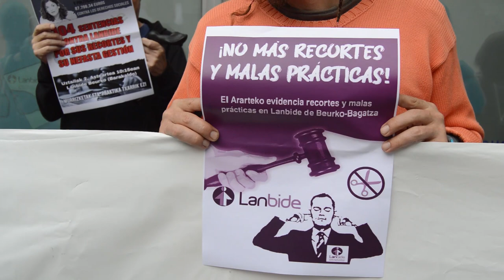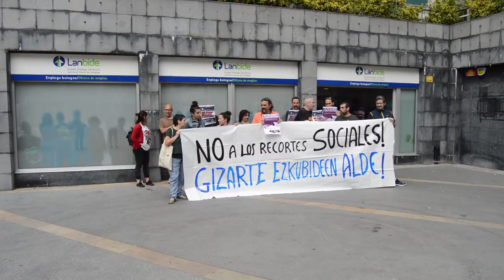Berri Otxoak denuncia las diferentes vulneraciones de derechos por parte de Lanbide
Berri Otxoak se ha concentrado frente a Lanbide para denunciar las diferentes vulneraciones de derechos de la entidad.